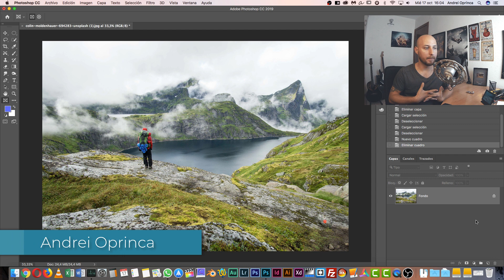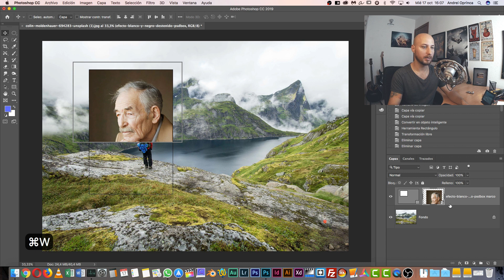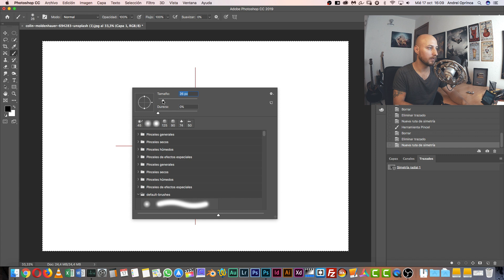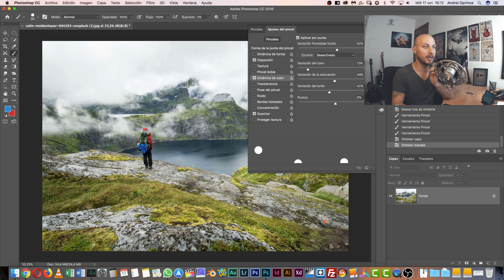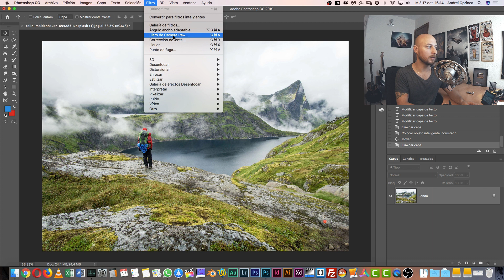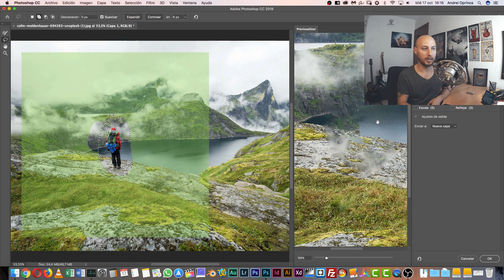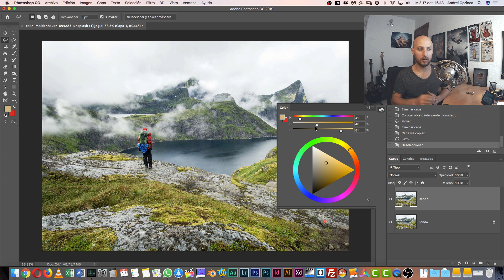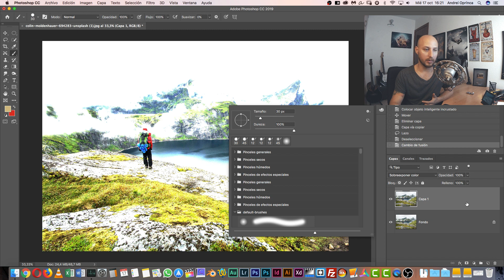Mejores Novedades de Photoshop CC 2019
En este video haré un breve repaso de las novedades que más me han impresionado y más encuentro útiles encuentro en la nueva versión de Photoshop CC.